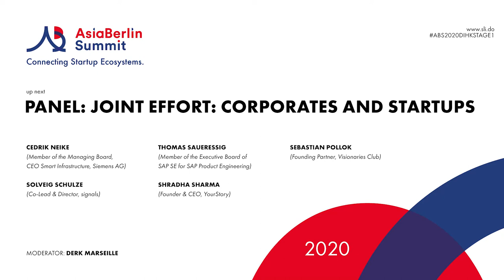ABS20 - Joint Effort: Corporates and Startups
Opening Panel with Cedric Neike (Siemens AG), Thomas Saueressig (SAP), Shradha Sharma (YourStory), Solveig Schulze (signals) and Sebastian Pollok (Visionaries Club)

With rapid digitalisation, companies are struggling to keep up the pace and remain innovative. One of the solutions has been for corporates and startups to work together, which has been done with varying levels of success. Keywords like agility, speed, and flexibility have been thrown around, but what has really been achieved, and what have been the pitfalls? Our panellists will discuss these collaborations and opportunities for digitalisation by talking about why working with startups remains important for large companies and how to invest correctly in such programs by having the right people in these new departments. They will also reveal how they will integrate their learnings and what future collaborations startups and corporates need to be thinking of.